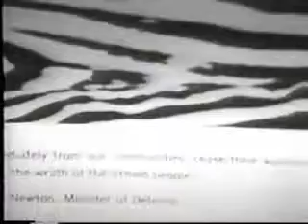RBG-Black Panthers 1968 -Honorable Kwame Toure, fna Stokely Carmichael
RBG Street Scholars Think Tank Multi-Media E-Zine: The Life, Lessons and Teachings of Dr. Kwame Toure ( fna Stokeley Carmichael ), Feat. RBGz A-APRP Study Extension